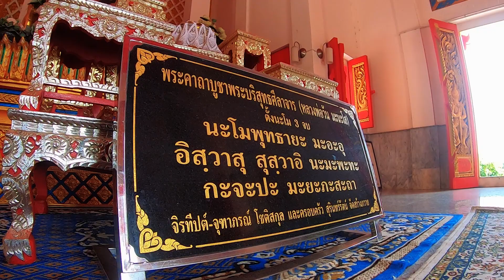EP12 : วัดอะไร?? ทำไมมีวัวเยอะจัง!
"วัดประสิทธิชัย" หรือที่ชาวบ้านมักเรียกกันว่า "วัดท่าจีน" สังกัดคณะสงฆ์มหานิกาย ตั้งอยู่ที่บ้านท่าจีน ต.ทับเที่ยง อ.เมือง จ.ตรัง ที่ดินตั้งวัดมีเนื้อที่ 19 ไร่ 95 ตารางวา วัดแห่งนี้เดิม ชื่อว่า "วัดปอร์น" เนื่องจากมีคลองแห่งหนึ่งชื่อว่า คลองปอร์น ไหลผ่านตลาดทับเที่ยง ในตัวเมืองตรัง แล้วยังไหลผ่านวัดประสิทธิชัย ลงสู่แม่น้ำตรัง หรือเรียกกันว่าปากคลองปอร์น ซึ่งอยู่ใกล้กับทุ่งสงวนเลี้ยงสัตว์ทุ่งปอร์น โดยบางส่วนทางเทศบาลนครตรัง ได้นำไปก่อสร้างเป็นโรงฆ่าสัตว์ และเป็นที่ตั้งสถานีวิทยุกระจายเสียงแห่งประเทศไทย (สวท.) จังหวัดตรัง ส่วนอีกชื่อหนึ่งที่ชาวบ้านเรียกกันว่า วัดท่าจีน เนื่องจากบริเวณชุมชนท่าจีน โดยรอบวัดเป็นที่อยู่อาศัยของชาวจีนเป็นจำนวนมาก ซึ่งสมัยก่อนนั้นการคมนาคมไม่สะดวก ไม่มีทางรถไฟ ขณะที่ทางรถยนต์ก็ยังยากลำบาก ดังนั้น การสัญจรไปมาจึงต้องอาศัยแม่น้ำตรังเป็นหลัก ต่อจากนั้น เมื่อมีชาวจีนที่อพยพมาตั้งหลักแหล่งทำมาค้าขายเป็นล่ำเป็นสัน ทำให้มีเรือสินค้าจากต่างประเทศและเกาะต่างๆ ทางประเทศตะวันตก บรรทุกสินค้าเข้าออกไปมาที่ชุมชนแห่งนี้อยู่เป็นประจำ จึงได้มีการจัดทำท่าเรือโดยใช้ชื่อว่า ท่าจีน ต่อมาเมื่อมีการสร้างวัดขึ้นจึงเรียกกันว่า "วัดท่าจีน"